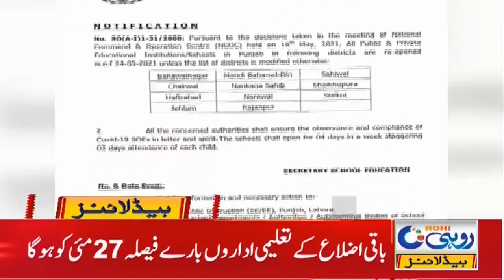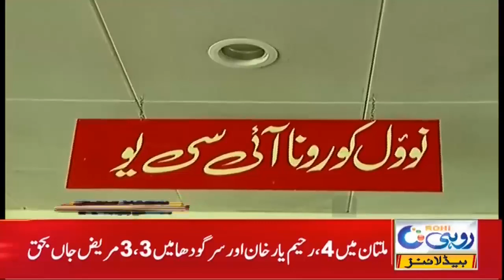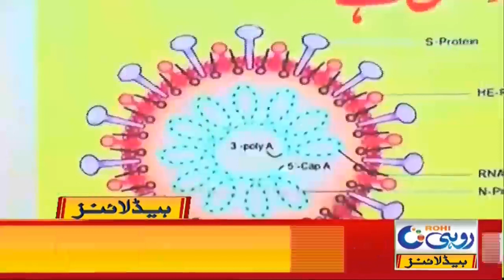Huge Rallies In Seraiki Region | 7am News Headlines | 22 May 2021 | Rohi